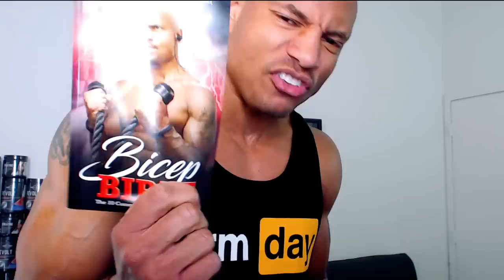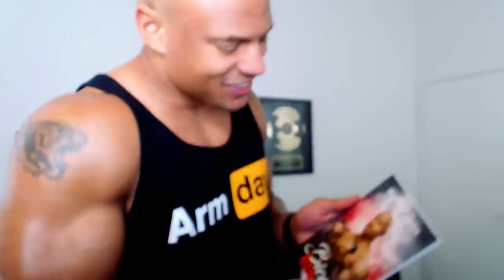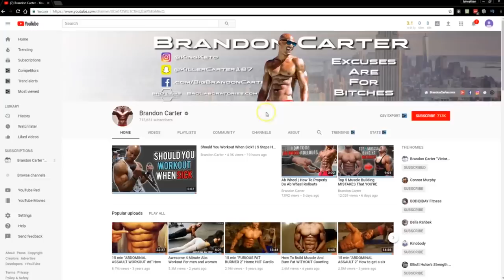How To Break A PLATEAU (THE ONLY WAY)